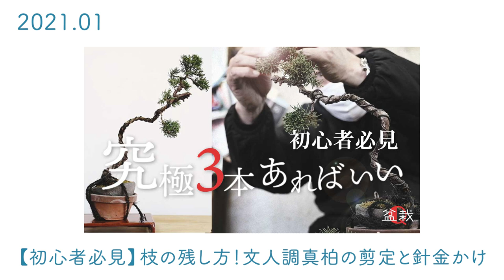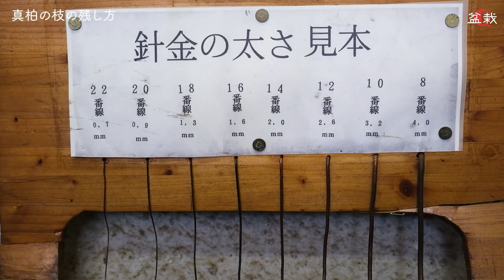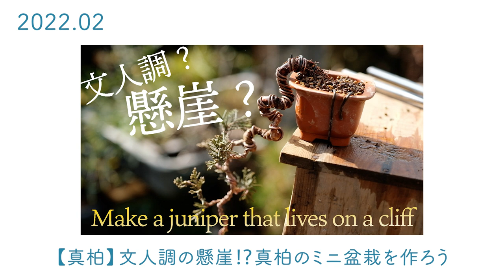【総集編】真柏・文人木の作り方【盆栽Q】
0:16　幹の曲には価値がある　The rotation of the trunk is valuable
4:40　枝は究極3本あればいい　All you need is three branches
17:21　植え替え　Replanting
35:10　文人調の懸崖？　Bunjin-style cliff?